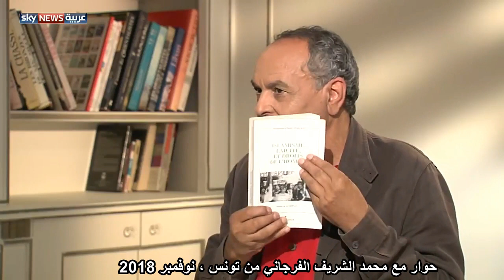حديث العرب مع محمد الشريف الفرجاني من تونس : لماذا فشل الربيع العربي ؟ سكاي نيوز ، نوفمبر 2018